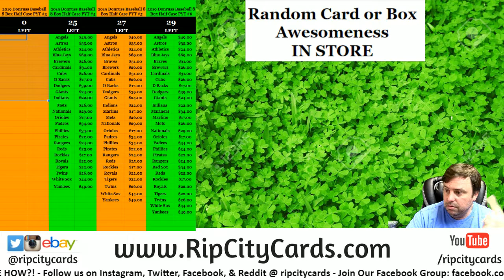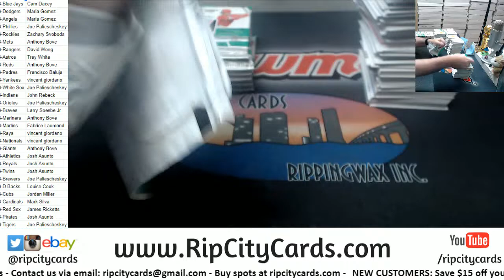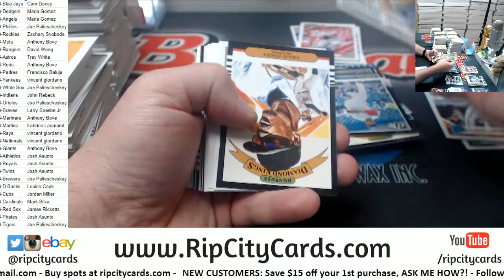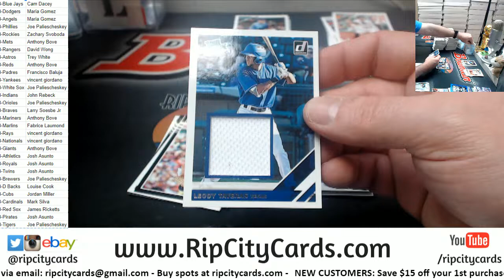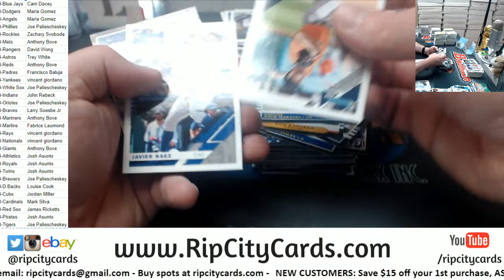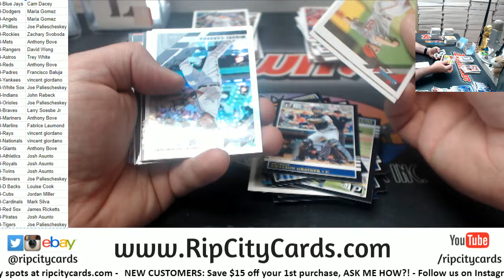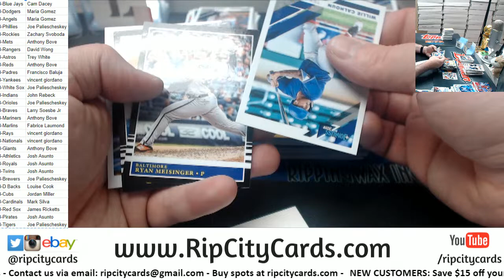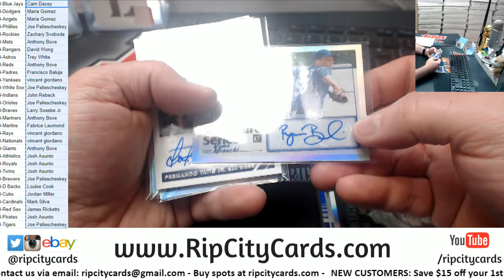2019 Donruss Baseball 8 Box #3 RCC